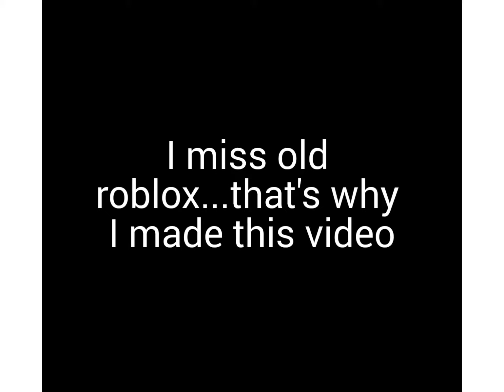I miss old roblox :(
I miss old roblox so I made this. I miss the good old days :(